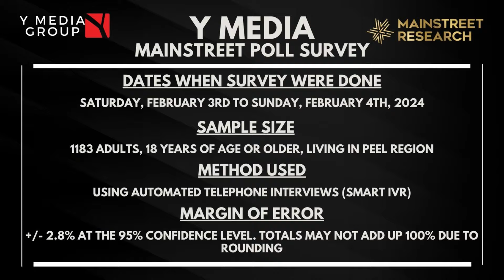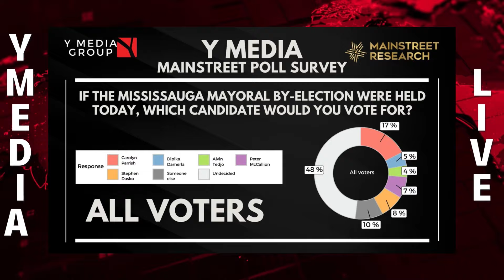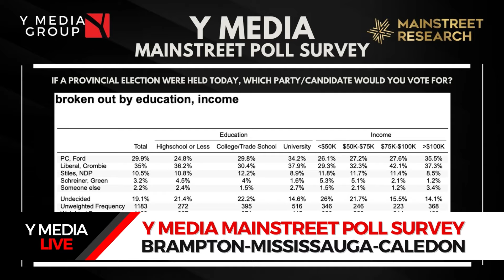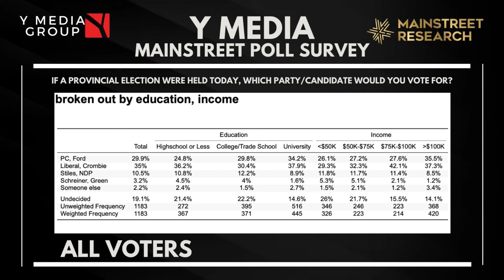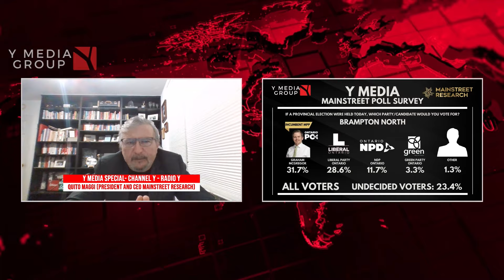Y Media Live:WATCH RESULTS - Y MEDIA MAINSTREET POLL SURVEY- Brampton, Mississauga, Caledon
Y Media Radio Y LIVE Now 24x7